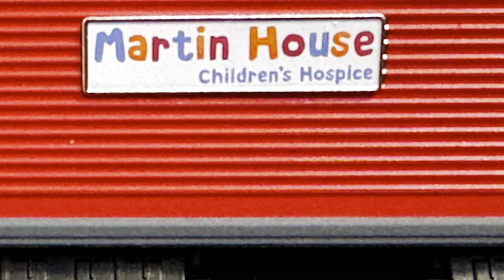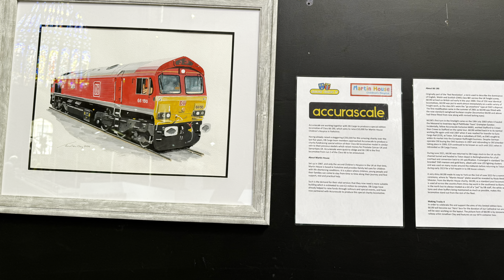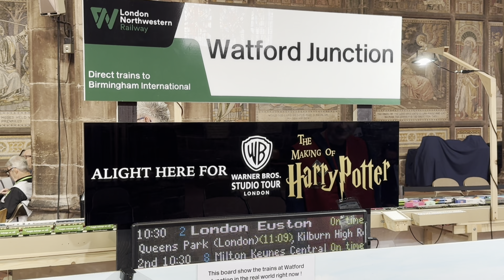Accurascale 66190 Announcement & Making Tracks 4. 1/8/24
Making Tracks 4 at Chester Cathedral with Accurascale in attendance announcing the latest of their class 66 models, this time it’s 66190 Martin House Children’s Hospice, in which money from the sales of 66190 will go to the charity.